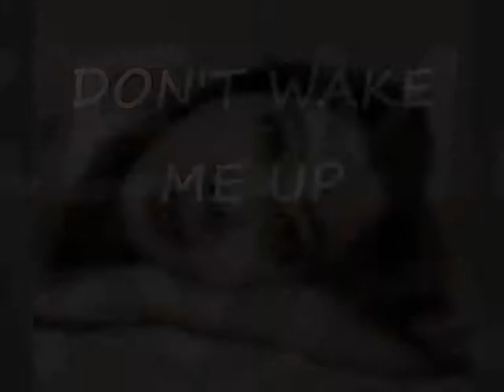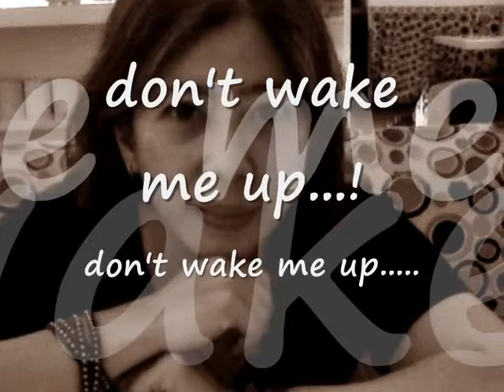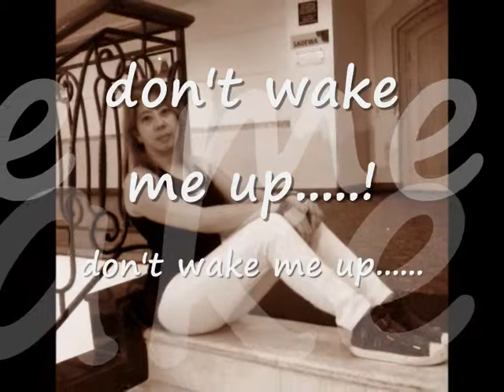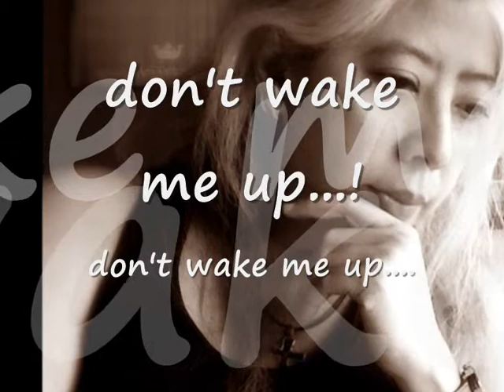DON'T WAKE ME UP (Cover by Nanik Yap)